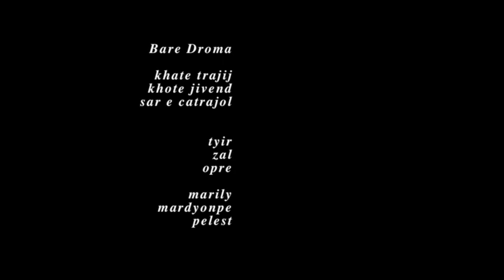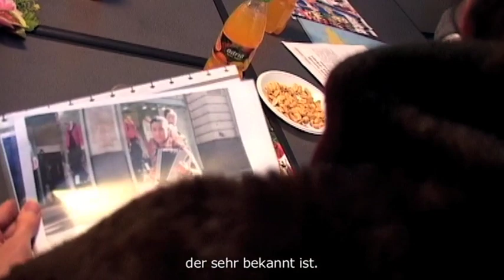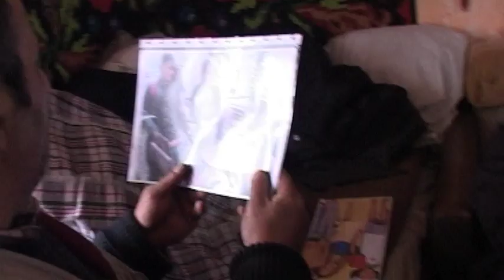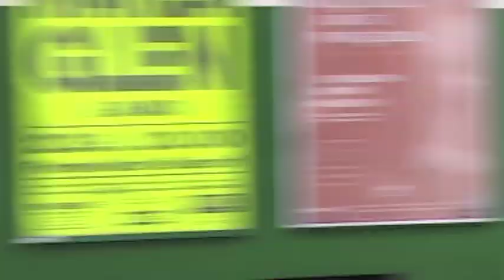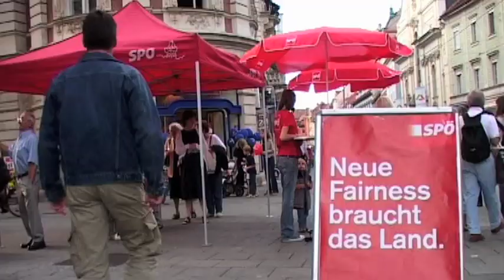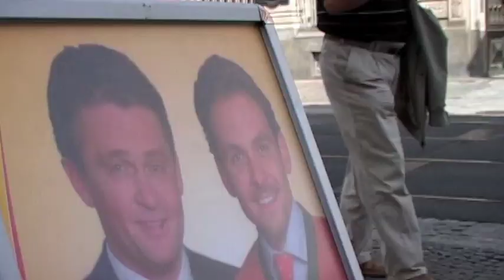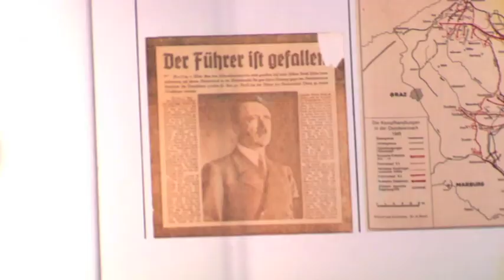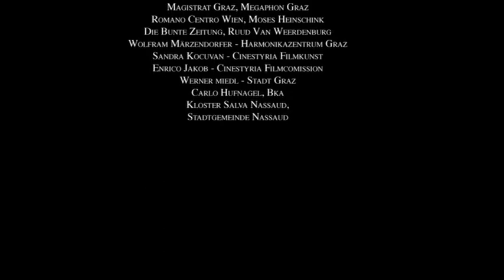Bare Droma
Ein Film (2008) von Norbert Prettenthaler & Stefan Schmid

In mehrjähriger Arbeit entstandeme Dokumentation, für die Prettenthaler und Schmid, zwei Filmemacher aus Graz, in ihrer Heimatstadt, in Rumänien und Italien unterwegs waren, um Hintergründe zu der zuletzt im Gemeinde-Wahlkampf 2008 wieder aufgekochten "Grazer Bettlerverordnung" zu beleuchten. Anna-Maria und Marius, zwei musizierende Roma-Geschwister, führen durch den Film - von der Grazer Innenstadt bis zum Kreis ihrer Familie im rumänischen Landkreis Bistrita / Nassaud- Transilvanien. Mit der EU-Osterweiterung kamen vermehrt Romafamilien nach Österreich und stellten sich vermehrt Fragen mit der sozialen Versorgung in ihren Herkunftsländern.

PremiereMärz 2008 (Rechbauerkino. Topkino Wien)
Diagonale April 2008